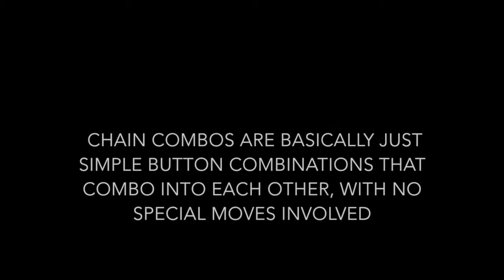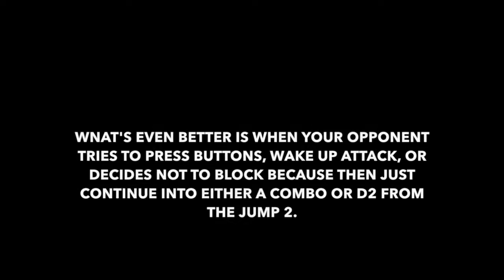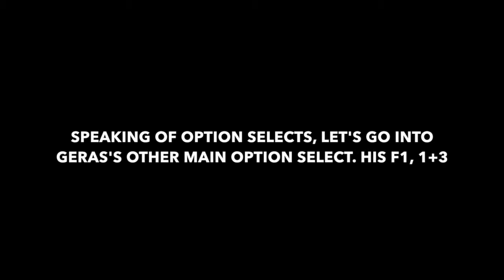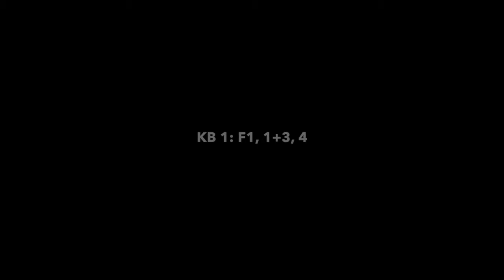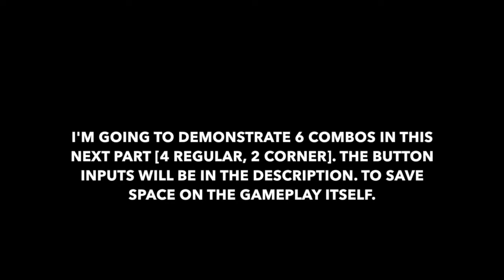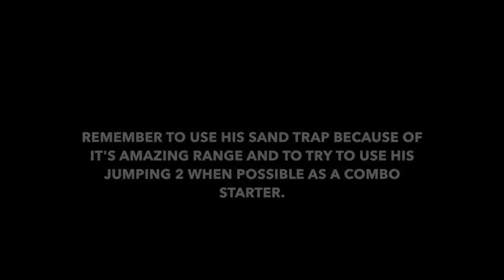How To Play Geras MK11 (Infinite Warden) + Tips and Techniques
This is just a simple tip, technique, and basics video for Geras's Infinite Warden variation. If you're confused on why I'm using my Gamers Rise Up variation instead of the regular Infinite Warden variation, it is because they are identical. Hopefully this video helps you out a bit and shows you some things you have not seen before.

Combo Inputs:
Key:
1 - X [Xbox], Square [Playstation]
2 - Y [Xbox], Triange [Playstation
3 - A [Xbox], X [Playstation]
4 - B [Xbox], Circle [Playstation]
F - Forward
B - Back

D - Down
[E] - Enhanced

[KB] - Krushing Blow

Bed of Spikes - B, F, 2
Temporal Advantage - B, F, 1

Combo 1: Jump 1, 1, 1, Temporal Advantage | No Bars, 12% Damage

Combo 2: Jump 2, 1, 1, 1, 1+3 | No Bars, 23% Damage

Combo 3: Jump 3, F3, Bed of Spikes [E], F3, Temporal Advantage [E], D2, F3, Bed of Spikes | 2 Bars, 35% Damage

Combo 4: Jump 2, 1, 1, Temporal Advantage [E], D2, D2, F3, Bed of Spikes [E], F3, Bed of Spikes | 2 Bars, 34% Damage

Combo 5: [Corner] F2, F1, F2, F2, F1, F2, Bed of Spikes [E], F3, Temporal Advantage [E], D2, D2, F3, Bed of Spikes | 2 Bars, 40% Damage

Combo 6: [Corner] Jump 2, 1, 1, Temporal Advantage [E], D2, D2, F3, Bed of Spikes [E], F1, 1+3, 4 [KB] | 2 Bars, 37% Damage
Xbox Live GT - Gravity Quiet
Thumbnail is drawing from Ken982 on DeviantArt